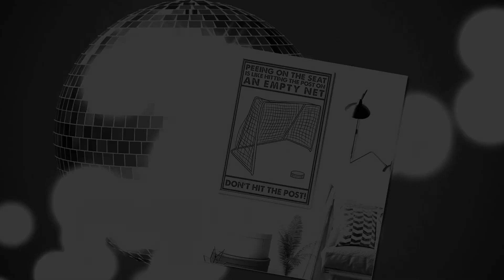Poster Hockey peeing on the seat is like hitting the post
THANKS!